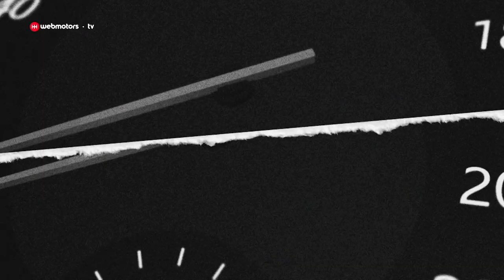Opel Astra | Webmotors | Gazeta Motors